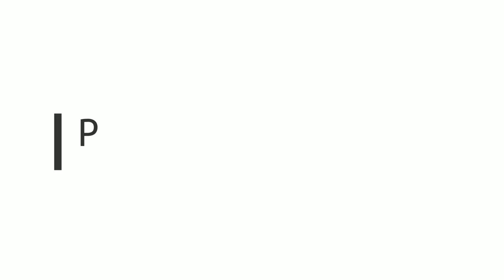GermanSimRacing GT3 CUP: Daytona, race 3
3:40 Race start
4:35 Ralf passes
7:00 Peter feints an attack
11:10 Peter again in the rear mirror
12:20 Peter's divebomb, crash
22:15 Small crash in turn one
23:30 Peter slides, catching up
32:00 Andrej passes
33:05 Daniel exits the pits
34:40 Entering pits
36:00 Leaving pits
40:10 Going out of control, Udo passes
44:00 Letting Daniel and Andrej lap
44:50 Weirdly a ghost car appears
45:10 Andrej passes Daniel